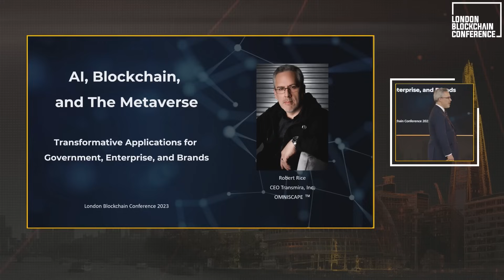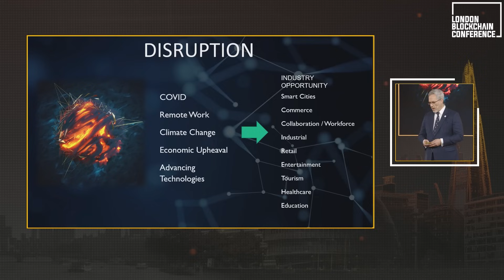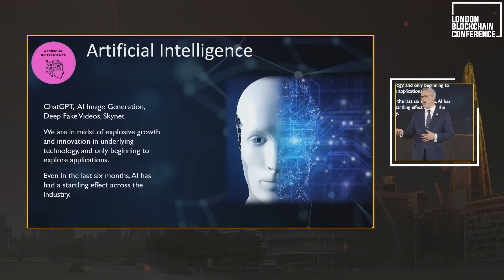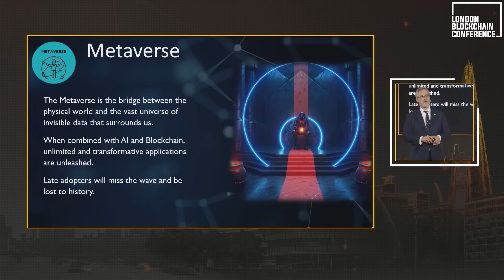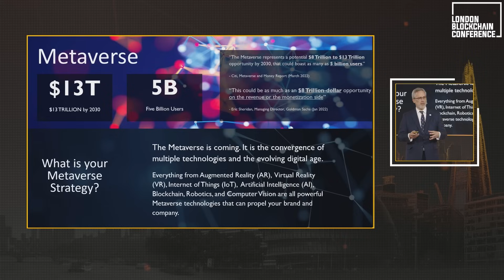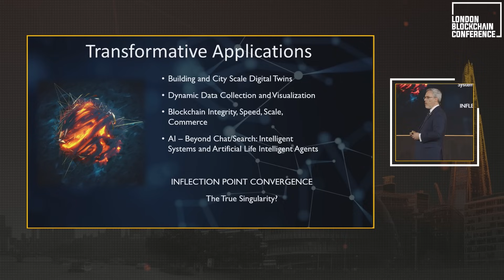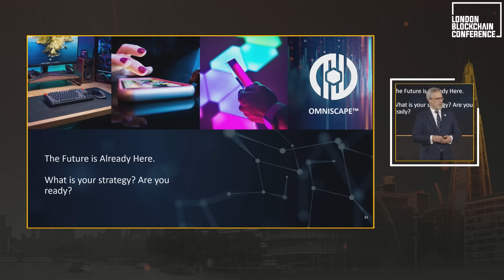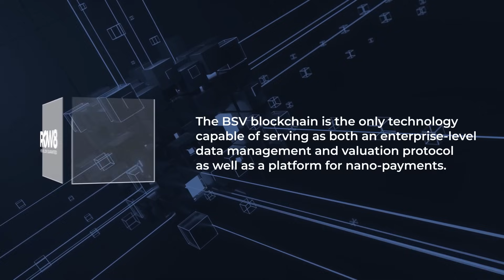Metaverse, Blockchain, and AI Applications for Government, Enterprise, and Brands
Covid, climate change, economic upheaval and advancing technologies all bring about opportunities for various industries. Robert Rice, Founder of Transmira, discussed how these opportunities can be maximized through what he calls to be the Web3 Trifecta – artificial intelligence, metaverse, and blockchain.